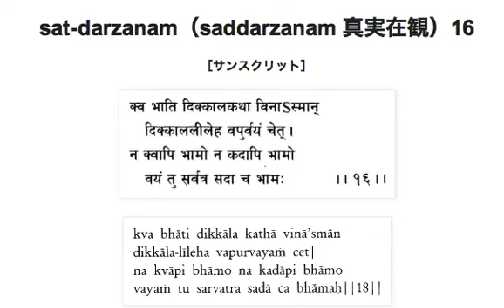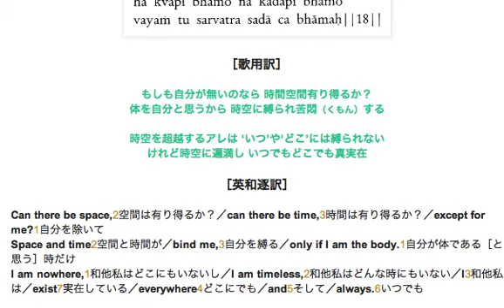sat-darzanam（真実在観）16